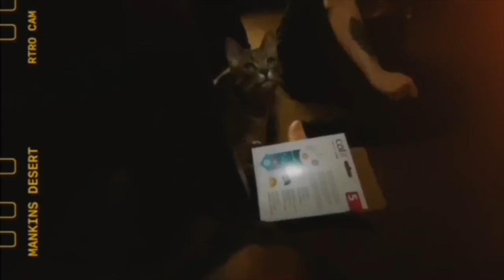Painter Files- Coming back from the river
óla,

I missed you. Did you miss me?
Little by little I'm coming back into making more of these.
Enjoy the art.